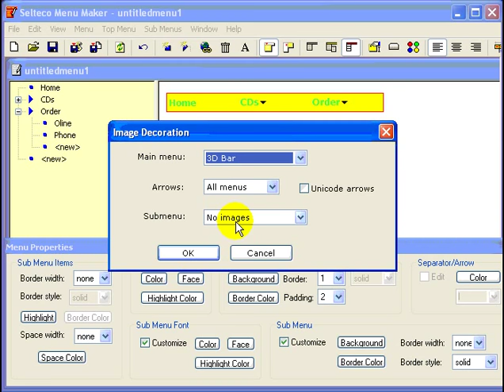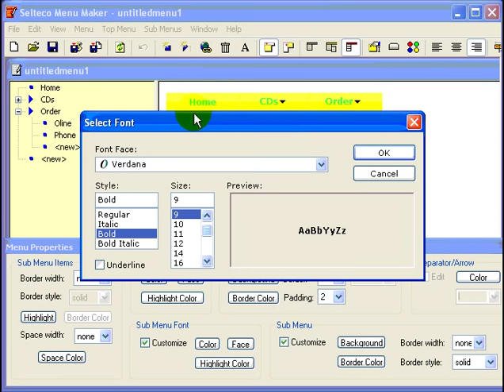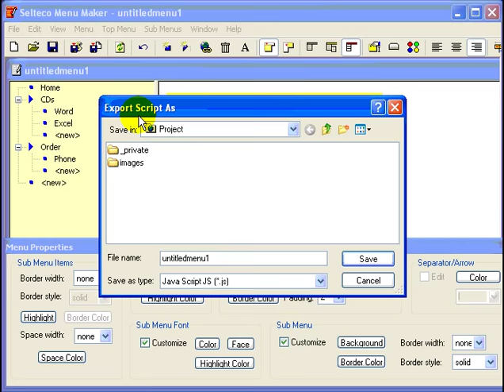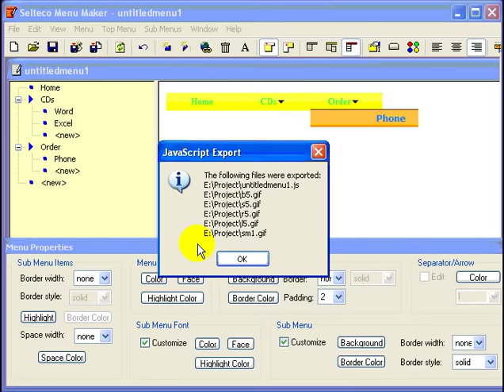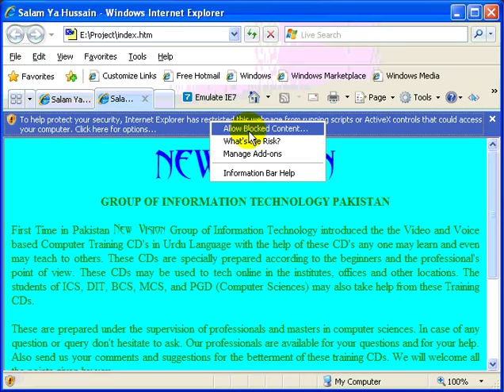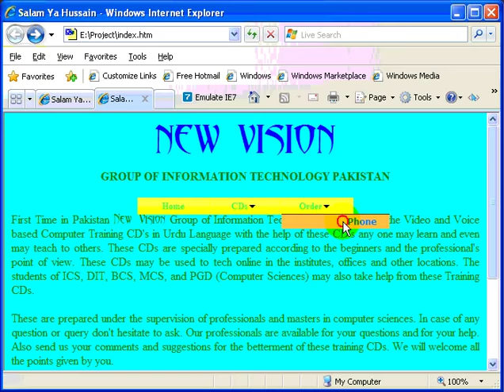8 menu maker2 fp